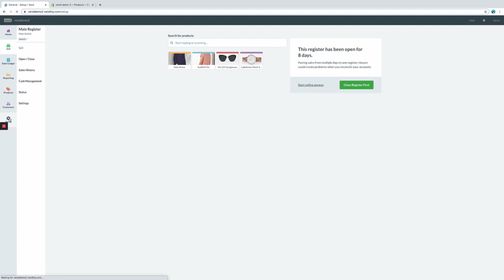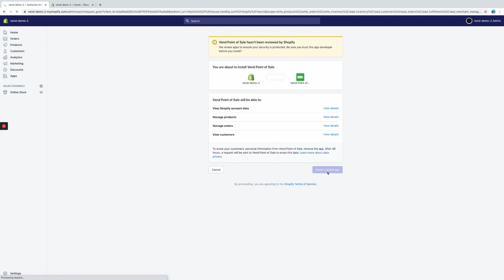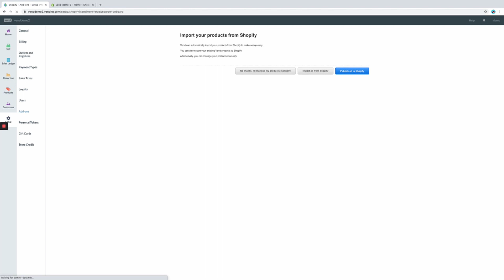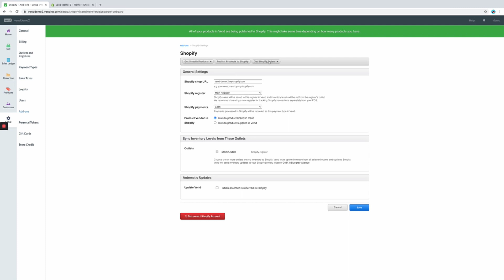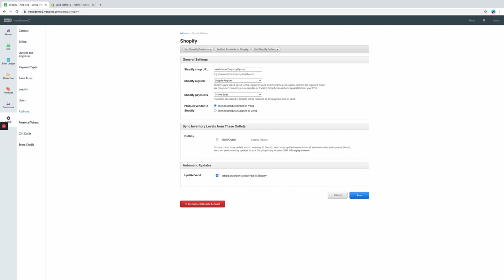Setting up Vend's Shopify Integration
Get a complete omni-channel solution at the click of a button with the deepest multi-store POS integration with Shopify.